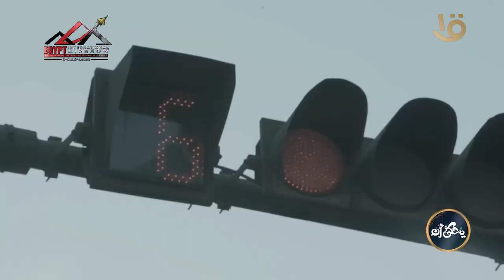يحكى أن يرصد رأي الناس في الشارع.. هل أنت شخص مضحي؟